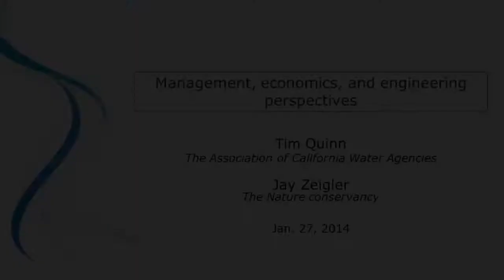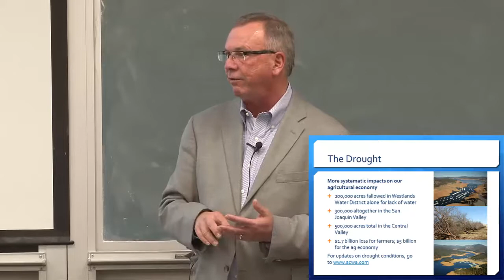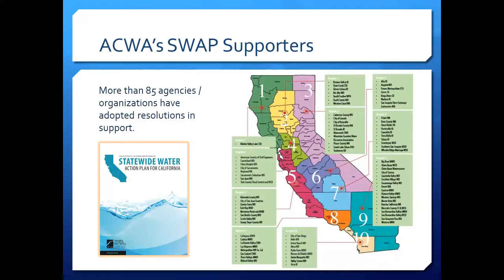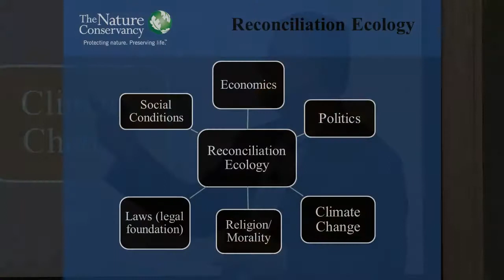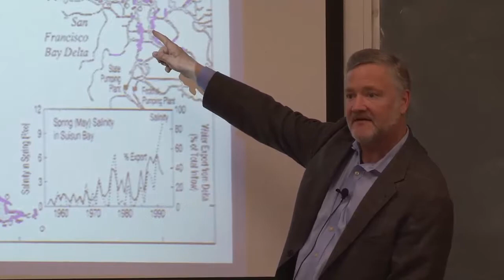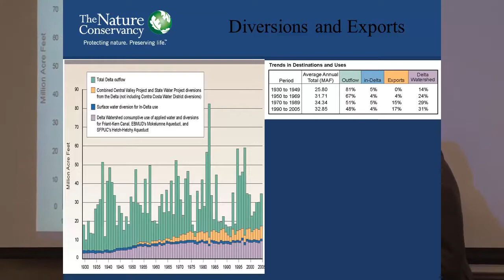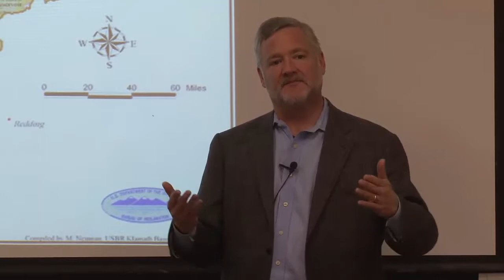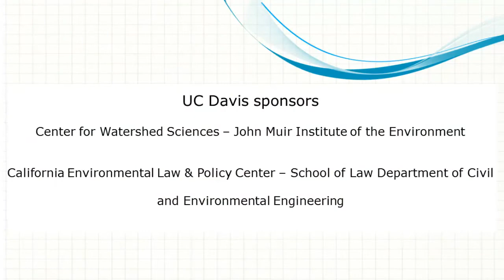Management, Economics and Engineering Perspectives on Reconciliation Ecology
Jeffrey Mount, co-founder of the Center for Watershed Sciences, leads a discussion with Jay Ziegler, Director of External Affairs & Policy at The Nature Conservancy in Sacramento, and Tim Quinn, executive director of the Association of California Water Agencies.

Presented Jan. 27, 2014

Center for Watershed Sciences
John Muir Institute of the Environment